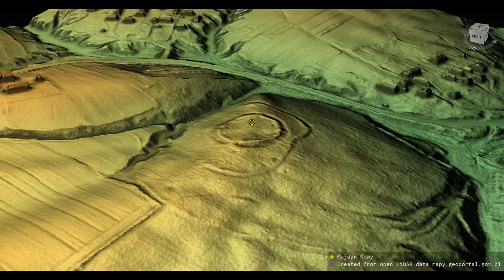Majdan Nowy, st. 1 (Poland)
Majdan Nowy 3D model. Coordinates: 50.8943, 23.5558